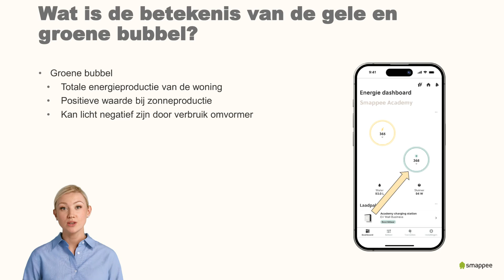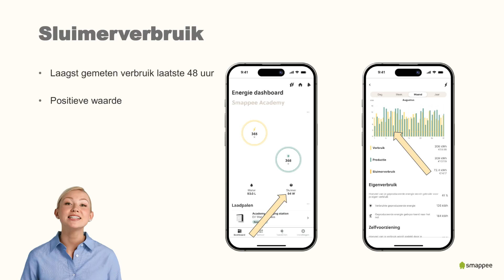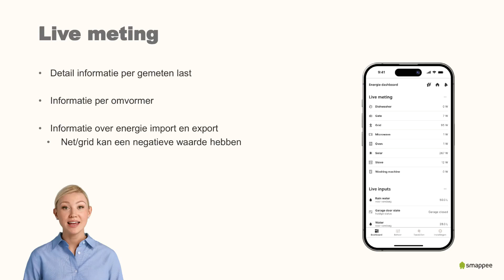Wat is de betekenis van de gele en groene bubbel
Welkom bij deze korte instructievideo over de betekenis van de gele en groene bubbel in de Smappee App. Deze prominent aanwezige bubbels in het hoofdscherm van de Smappee App geven je energieconsumptie -en productie weer.​ Maar wat willen ze echt zeggen en wat kan je er uit leren?​

De Smappee App geeft jou de controle over slim opladen en energiebeheer. Download de app nu om je laadsessies te optimaliseren en alles binnen handbereik te hebben om energie op de goedkoopste en meest efficiënte manier te gebruiken.

Volg ons